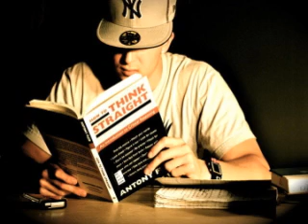Chris Webby-Don't Know Why (Prod by Doomtree)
By far my favorite rapper right now.
Give it a listen and check out his youtube.
DOWNLOAD all mixtapes at DATPIFF.COM (search Chris Webby)